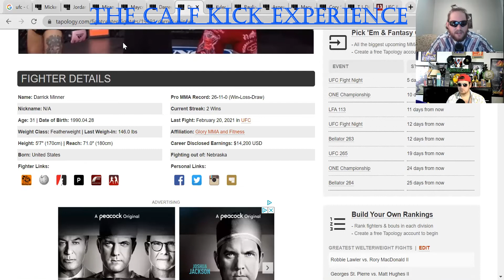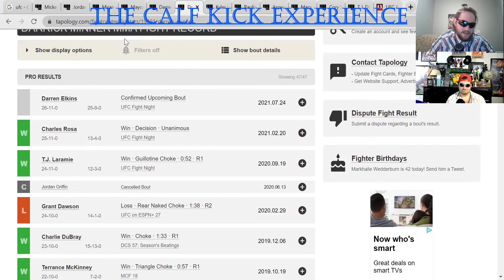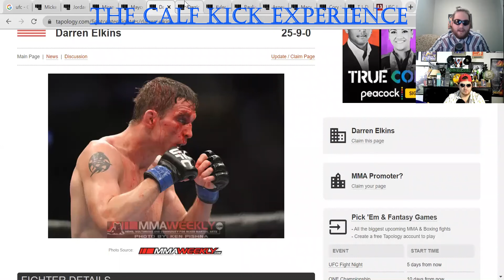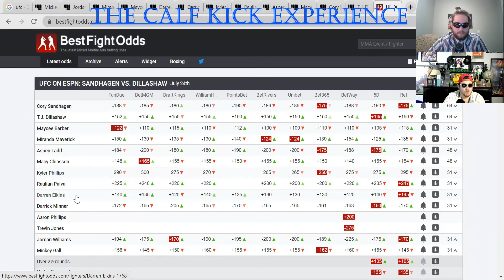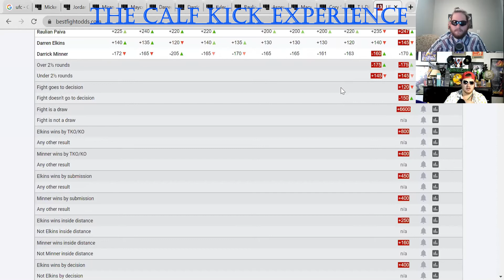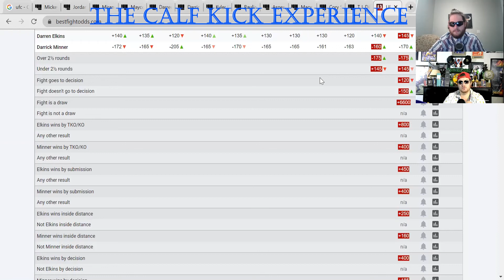DARREN ELKINS Vs. DARRICK MINNER Breakdown, Picks and Betting Guide (CKE 15)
The CKE Boys keep the hype train rolling after a SOLID week of picks in this episode of The Calf Kick Experience. In this segment The Boys look ahead to UFC Vegas 32: Sandhagen Vs. Dillashaw and give their takes on Darren Elkins Vs. Darrick Minner. Zach and Gage keep their streak of agreeing an unusual amount this week, but the nature of their picks might be shocking. So, figure out who you're riding with and lets all get paid again this weekend!

This is video 3/6 of our UFC Vegas 32: Sandhagen Vs. Dillashaw breakdown series. Keep checking in this week for shorter, more to the point, more bang for your buck episodes of The Calf Kick Experience!

Additionally, the whole episode of this podcast will be available on Spotify and Apple Podcasts, so if you prefer our full show complete with intro, uninterrupted, unfiltered banner and our 5 Minute Championship Closing Round check us out at the links below:

If you or someone you know trains in mixed martial arts and wouldn't mind letting us take up a few hours of time, shoot us an email at and we'll make it happen.

Timecodes
0:00 - Intro
0:05 - Elkins Vs. Minner Breakdown
1:14 - Elkins Vs. Minner Analysis
3:20 - Elkins Vs. Minner Picks
6:29 - Elkins Vs. Minner Odds, Bets and Props